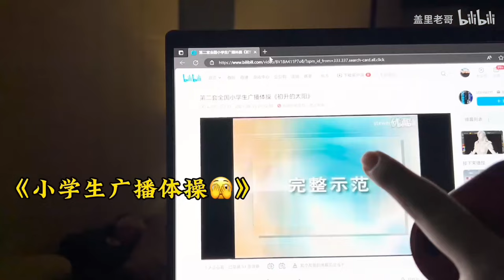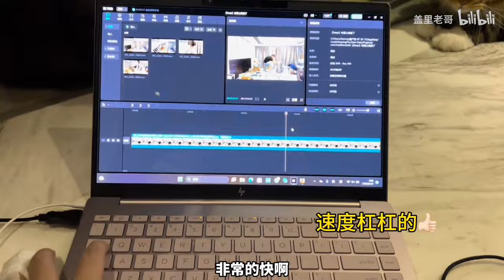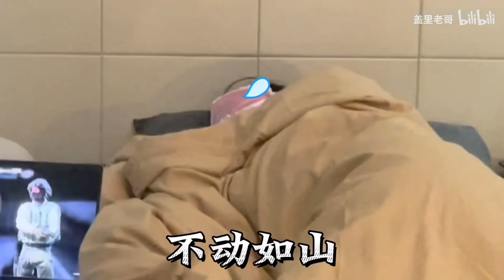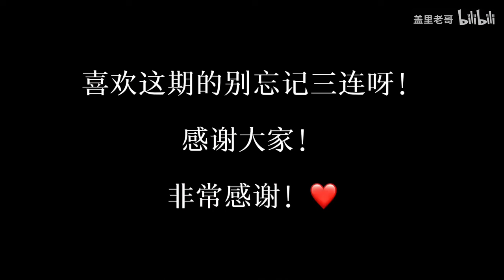危！在熟睡女友身边偷偷熬夜打游戏...竟然被她逮到了！